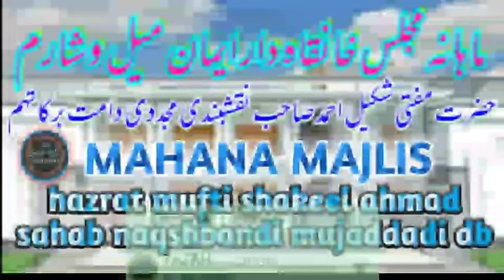Mahana majlis | 24/2/2020 || Khanqah dare imaan | by: Hazrat mufti shakeel ahmad sahab naqshbandi db